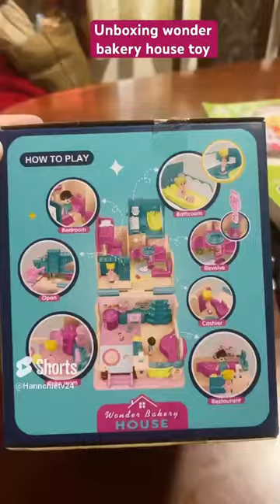Unboxing my 5th lock and key pocket doll house